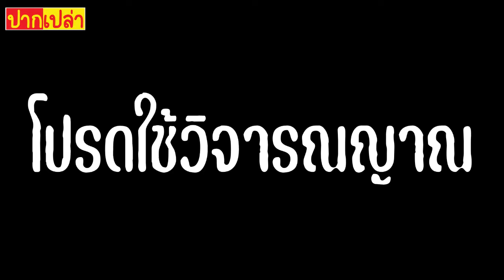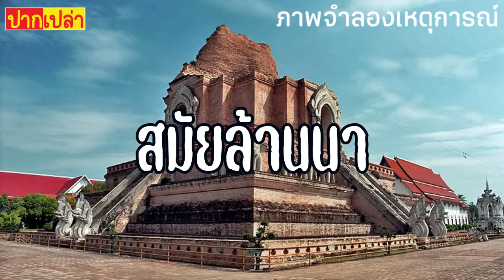"ผีเจ้านาง" ตำนานของมหา'ลัยเชียงใหม่ ในเรื่อง เทอม3 มีอยู่จริง?